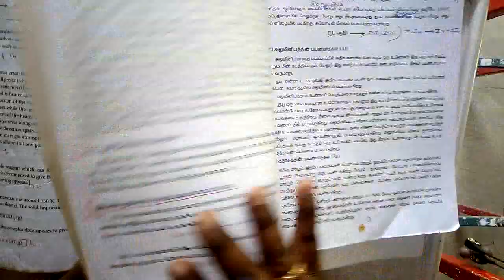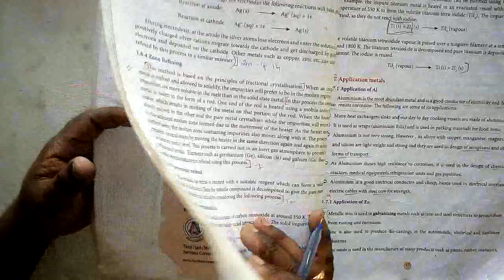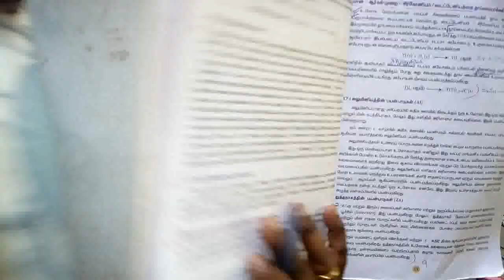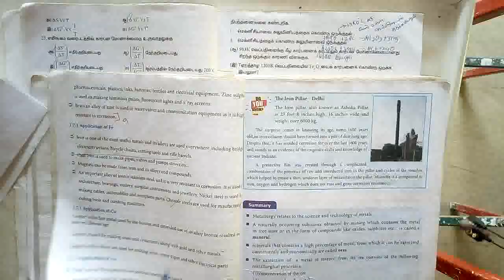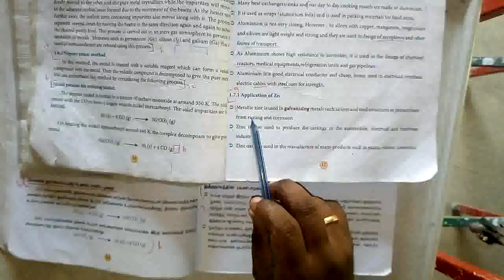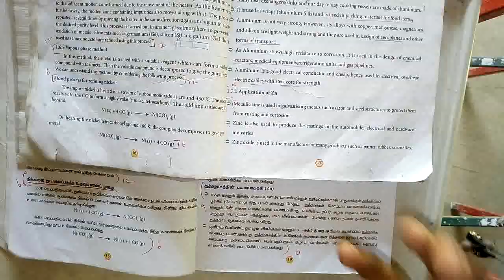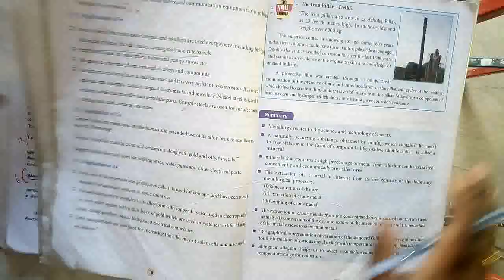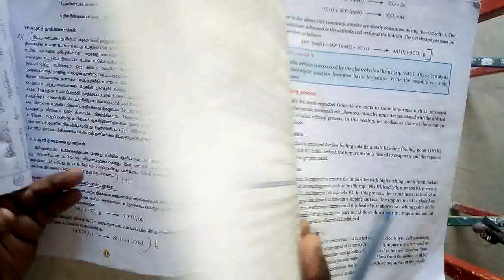Class 12| Chemistry|Ln.1 Book back Question